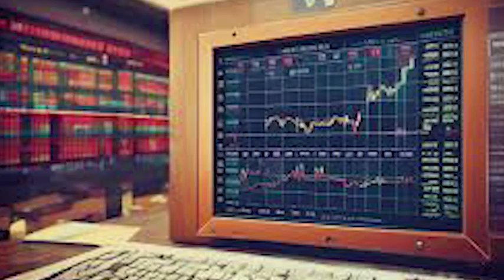KAMALA HARRIS LEADS BY 47 %, TRUMP BY 44% IN US PREZ POLL 2024 TWTW NOV 3,'24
KAMALA HARRIS LEADS BY 47 %, TRUMP BY 44% IN US PREZ POLL 2024 TWTW NOV 3,'24 agtlive24x7 agtlive24x7 is for global news,national news and state news covering the arena of politics,health,lifestyle,business,education,sports ,Bangla and English International,national,regional,state level newspapers apart from a plethora of social news etc. everyday, every week, every month